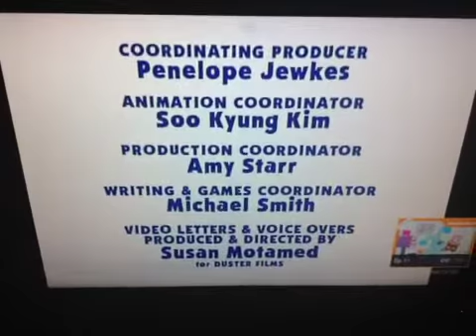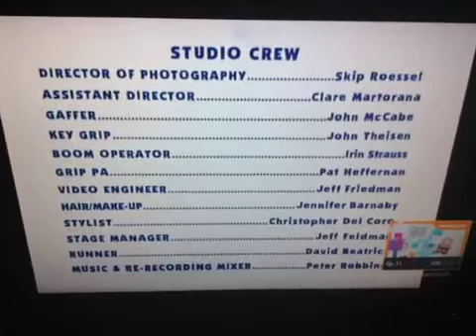Blue's Clues Closing: A Snowy Day